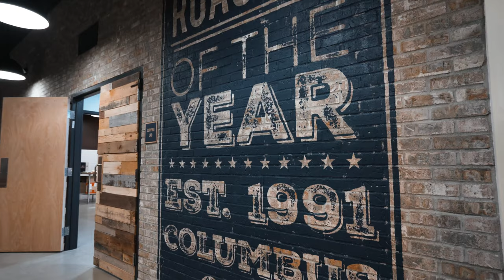Virtual Tour - Crimson Cup Innovation Lab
The Crimson Cup Innovation Lab is the only Specialty Coffee Association Certified (SCA) space in the Midwest for both consumers and coffee professionals to learn about what goes into a great cup of coffee. From origins of each coffee, to roast level, grind, brewing techniques, drink preparation and more. Located in Columbus, Ohio near downtown Columbus and Bexley, this space features areas for coffee evaluation, roasting, training and gathering.

Classroom – a multi-purpose room used for instruction and training. The classroom is located next to the application lab to allow students to learn theory and apply what they have learned in the lab. This space is also available for group meetings (Max Capacity 35)

Application Lab – used for training baristas on hot, iced, and frozen drinks, Modbar training along with friendly barista competitions. This space has three stations equipped with two Nuova Simonelli Aurelia II Espresso machines, a Black Eagle Espresso machine and doserless and manual grinders.

Cupping Lab – used for analyzing coffee samples, ensuring coffee quality, establishing roast profiles, cupping classes, scientific analysis of green and brewed coffees. This space is the central point for coffee and tea product innovations.

Roasting Lab – used for teaching roasting courses, analysis of coffee roasts, roast profile analysis and roasting experimentation. This room is equipped with a 1 lb. U.S. Roaster Corp., a two barrel Probat sample roaster and a Probat L12 known as Hansel.